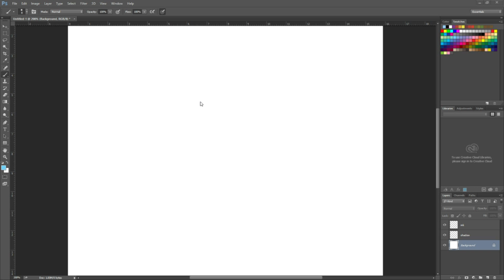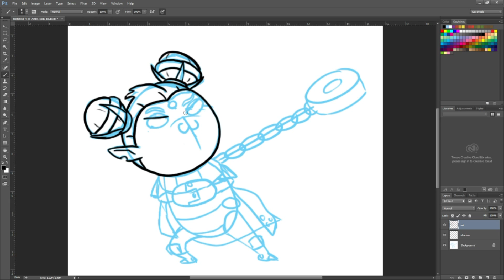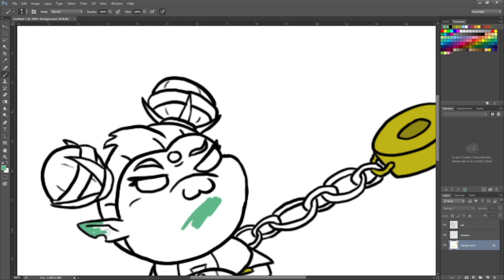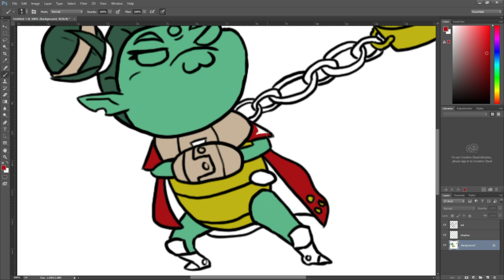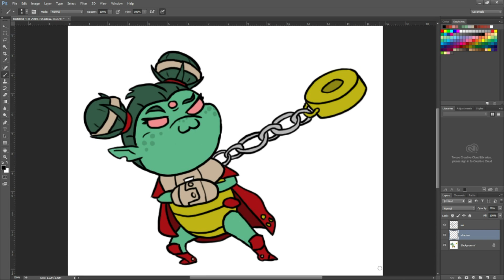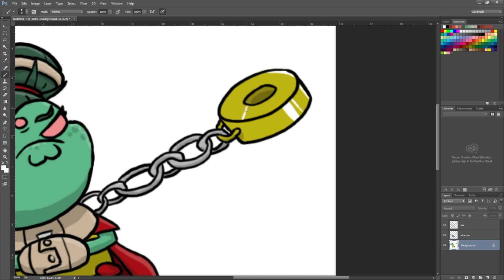LSN Draws: Ayla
This was drawn for one of my patrons. Have a request?